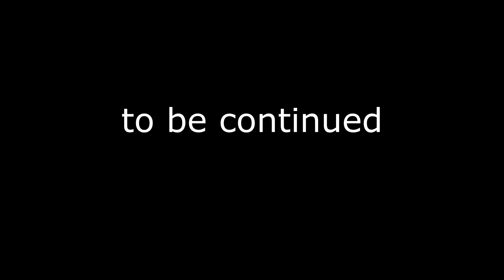Strategy games recording_Cossacks 2: Back to War. Fleet Admiral. Part 27